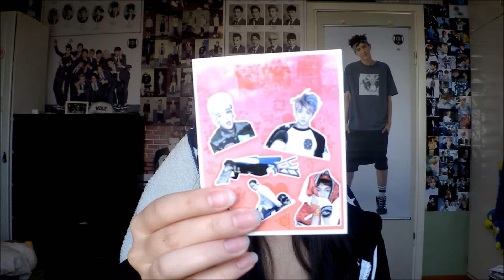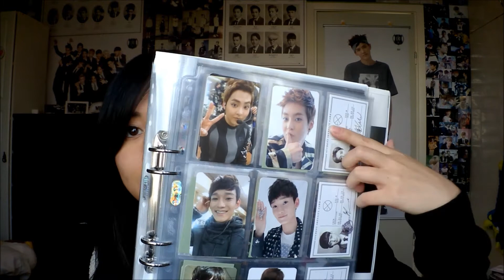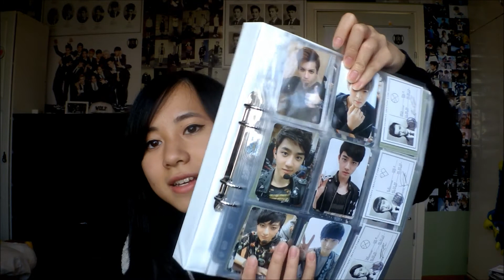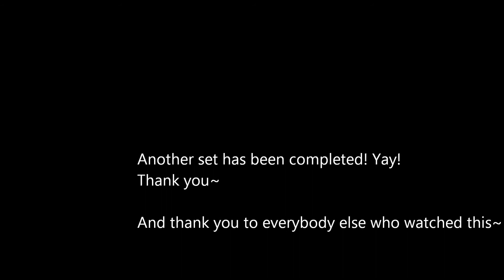Jessie's K-Pop Corner - Unboxing video #83 Xiumin MAMA China press photocard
Hello~ I only got a small package today~ But I'm really happy to have it ^u^

Credits to SM Entertainment, etc.